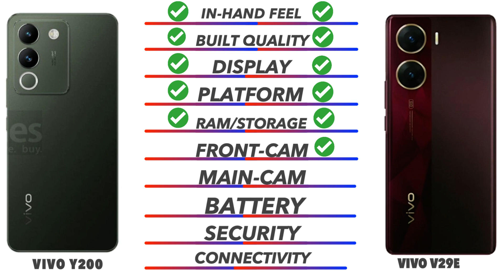Vivo Y200 Vs Vivo V29e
In this video we going to compare Vivo Y200 Vs Vivo V29e Specifications, and find out which is best. Vivo Y200 Vs Vivo V29e 🔴 Subscribe for more Latest Smartphone Comparison videos just like this Vivo Y200 Vs Vivo V29e comparison is fully based on the Specification between the result Poco X5 Pro 5G Vs Redmi K50ivary in the real time usage, watch complete video to find out which area where the both phones Vivo Y200 Vs Vivo V29e did well and see which phone is best for you to Buy.Techcollar Vivo Y200 Vs Vivo V29e or CE 3G Vivo Y200 Vs Vivo V29e specification to Comparison and find which is better in terms of Camera test and Speed test in an explanation way of approach.

Timecodes
0:00 - intro
0:19 - Built Quality
0:36 - Display
1:14 - Platform
1:38 - Ram & Storage
2:00 - Front Camera
2:10 - Main Camera
2:46 - Battery
3:00 - Security
3:18 - Connectivity
4:00 - Price
4:08 - Final Results

In this Video we compared Opponents Vivo Y200 Vs Vivo V29e specification comparison

Vivo Y200 Vs Vivo V29e in hand
Vivo Y200 Vs Vivo V29e Processor
Vivo Y200 Vs Vivo V29e Ram
Vivo Y200 Vs Vivo V29e Storage
Vivo Y200 Vs Vivo V29e Price in India
Vivo Y200 Vs Vivo V29ePro Plus Pros and cons
Vivo Y200 Vs Vivo V29e speed test
Vivo Y200 Vs Vivo V29e camera test
Vivo Y200 Vs Vivo V29e comparison

SOCIAL

SOCIAL